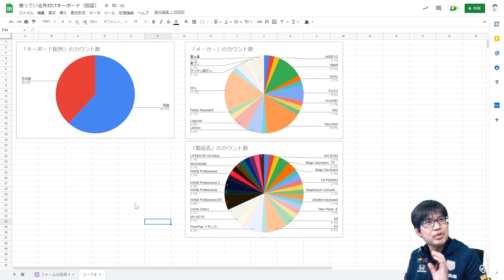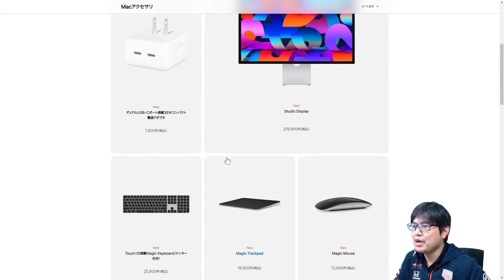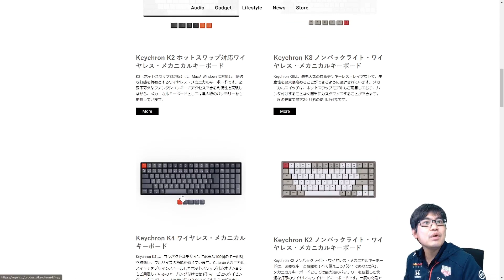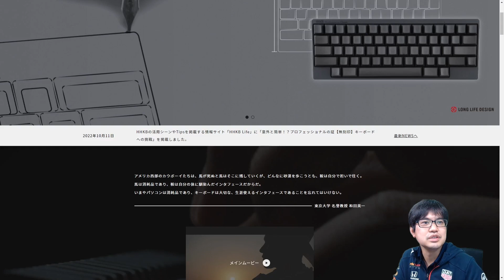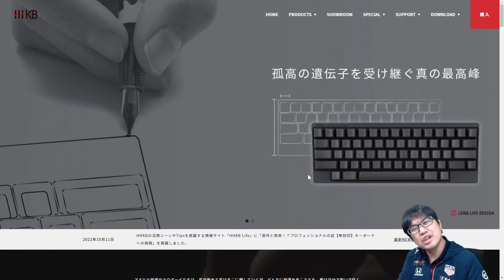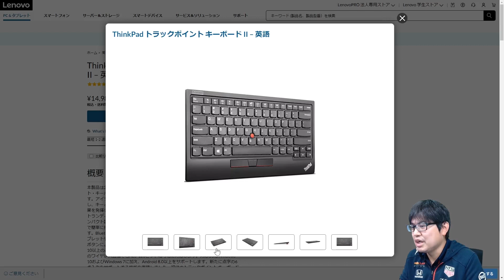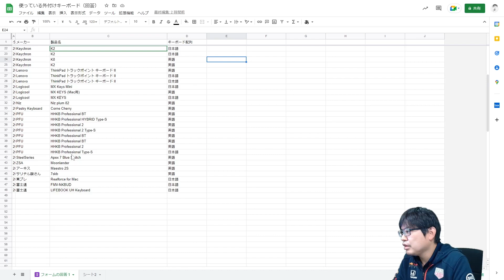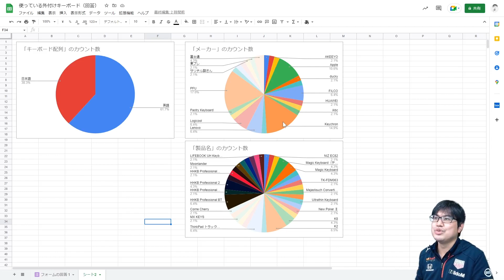使い心地が最高なキーボードはどれ？AWS専業インテグレーター 社内アンケート 〜キーボード編〜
■Appleシリコン搭載Macモデル用Touch ID搭載Magic Keyboard（テンキー付き）- 日本語（JIS）- ブラックキー

■Lenovo ThinkPad トラックポイント キーボード II – 英語